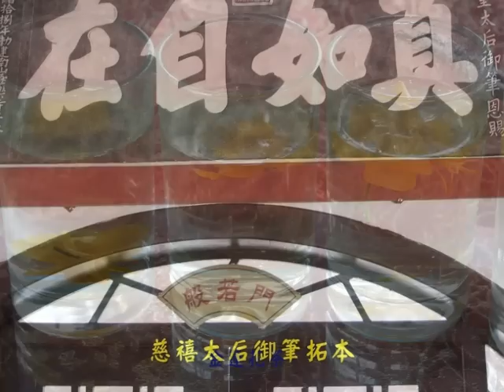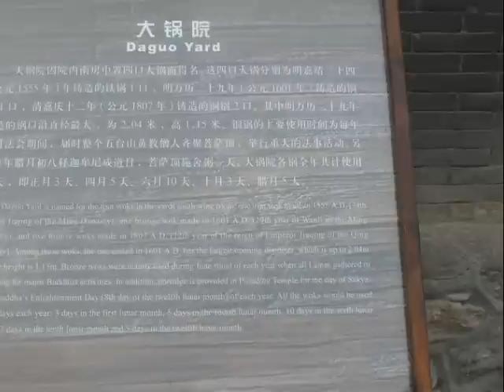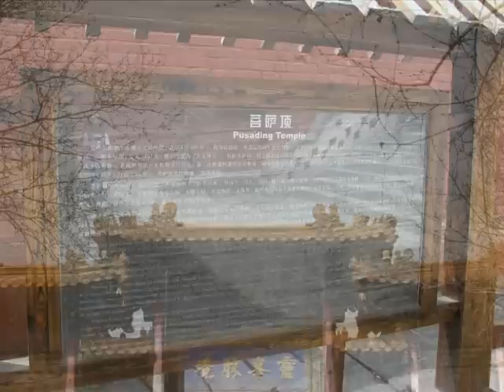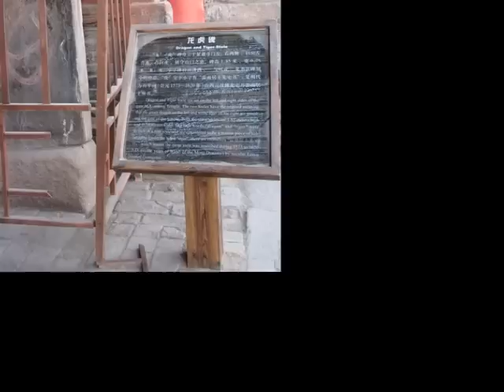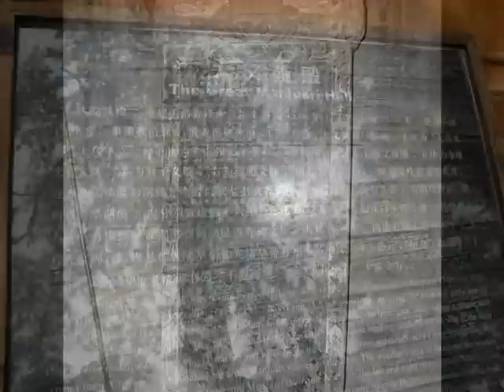山西五台山(一)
五臺山位於山西省忻州市東北部五台縣境內，平均海拔1000米以上，最高點北台葉門峰海拔3058米，被稱為華北屋脊。五臺山方圓約300公里，因五峰如五根擎天大柱，拔地崛起， 巍然矗立，峰頂平坦如台，故名五台。又因山上氣候多寒，盛夏仍不知炎暑，故又別稱清涼山。是一個融自然風光、歷史文物、古建藝術、佛教文化、民俗風情、避暑休養為一體的旅遊區。
　　五臺山是馳名中外的佛教勝地，是文殊菩薩的道場，而五臺山又以其建寺歷史之悠久和規模之宏大，而居佛教四大名山之首，在日本、印度、斯里蘭卡、緬甸、尼泊爾等國享有盛名。五臺山寺廟始建於漢明帝，唐代因文殊信仰的繁盛，寺院多達360多處。清代，隨著喇嘛教傳入五臺山，出現了各具特色的青、黃二廟。五臺山五座台頂合圍的地區，稱為台內，其週邊則稱台外。